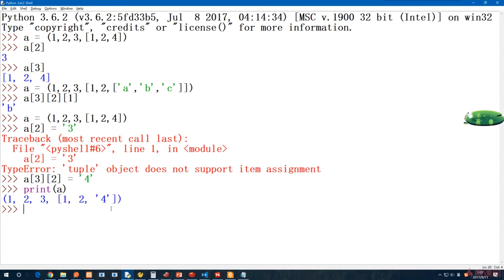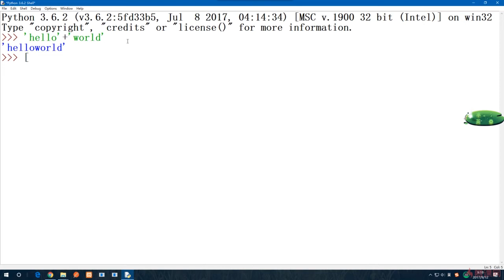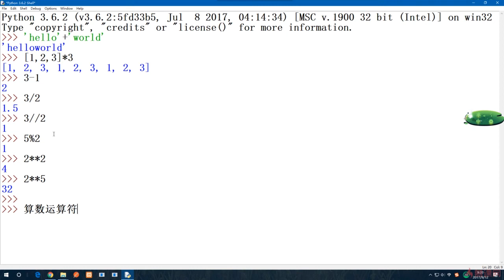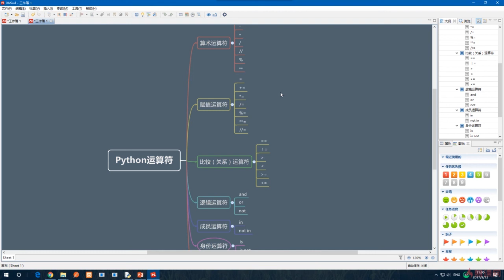5.5 运算符号｜Python的变量与运算符｜Python3.8入门 & 进阶 & 原生爬虫实战完全解读